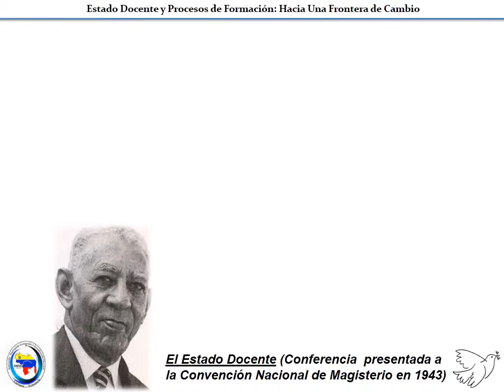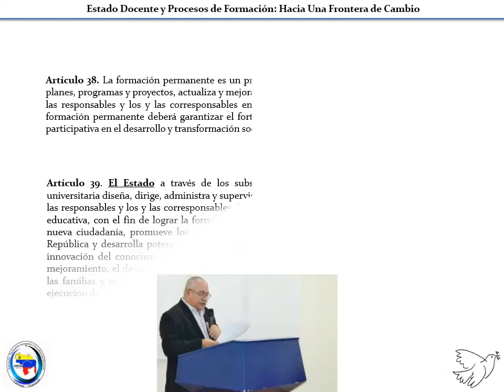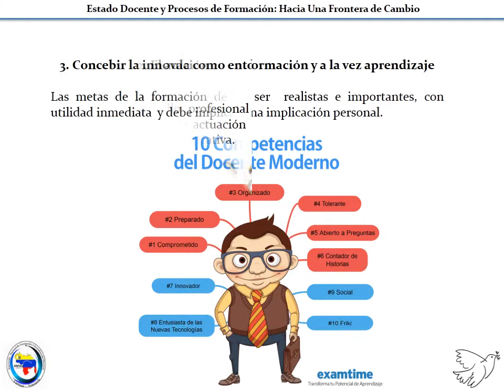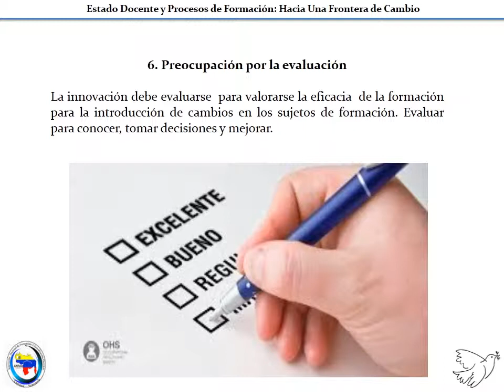Estado Docente y procesos de formación - Pedro Díaz